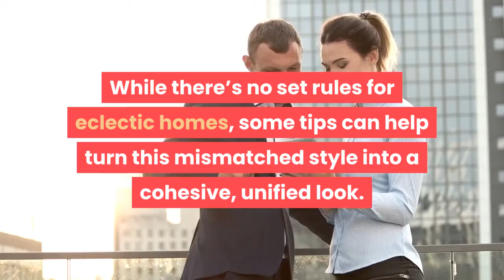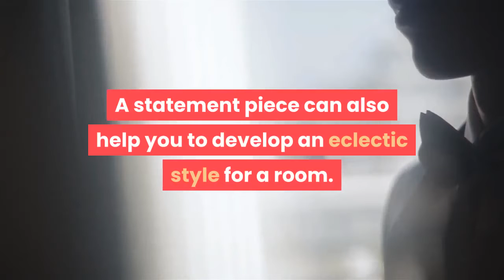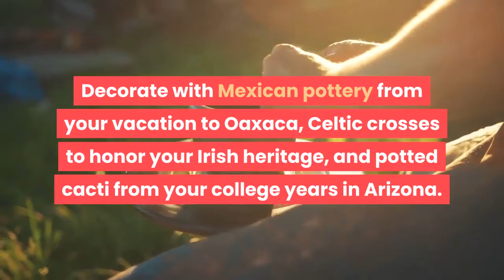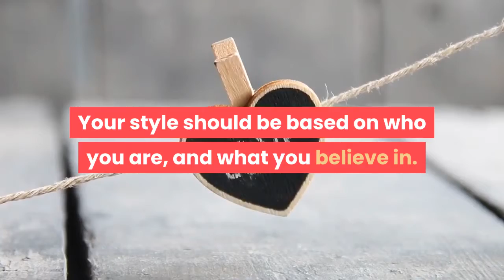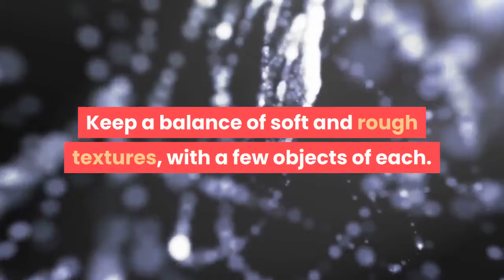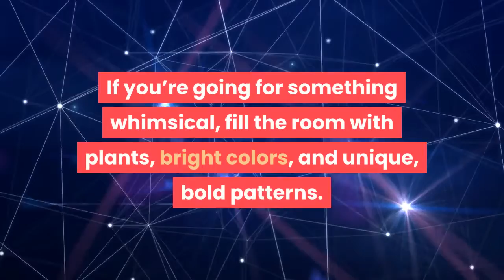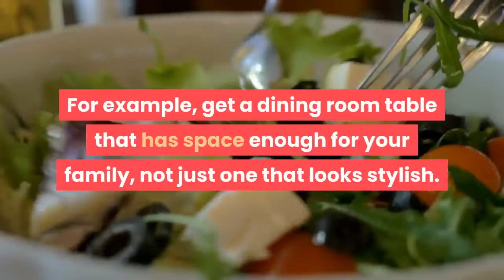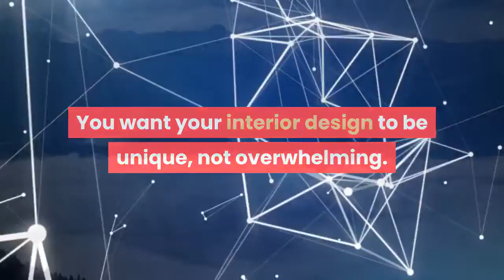how to decorate your home in eclectic style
Eclectic interior designs are perfect for anyone who wants to put a fun, creative spin on their home decor. Eclectic means combining different time periods and styles. This results in unique décor, like colonial with a bohemian flare, rural meets modern, or Neo-classic with a trendy urban spin. But it can also be tricky to pull off. While there’s no set rules for eclectic homes, some tips can help turn this mismatched style into a cohesive, unified look.

Method 1 Buying Statement Pieces.
1. Search for one-of-a-kind furniture and knicknacks. Your furniture should help bring your different styles together. Look at different time periods for ideas, like furnishing your living room with a chintz armchair and a mid-century sofa. Hand-made pieces are perfect for eclectic rooms. Go with family hand-me-downs or something you can pick up at a garage sale. This feels creative and personal, which is exactly what eclectic style is about.
2. Make a focal point out of an eye-catching decoration. Maybe it's a painting, chandelier, antique, or special piece of furniture that gets guests talking. Only use one focal point per room. Any more is too confusing and distracting.
A statement piece can also help you to develop an eclectic style for a room. Choose your piece, and then build the rest of the décor around it.
3. Show off your interests and hobbies. Eclectic style is about your personality. If you’re a photographer, make a gallery of black and white photos. Bookworms can fill their rooms with bookshelves, or even use end tables made out of books. Hunters can mount deer heads on the walls. Whatever your hobby, find a way to make it part of your design.
Keep in mind that an eclectic home should look curated and collected. Use pieces that show off your style to achieve this look!
4. Decorate with objects that reflect your history. Your home can tell your story. Decorate with Mexican pottery from your vacation to Oaxaca, Celtic crosses to honor your Irish heritage, and potted cacti from your college years in Arizona. Blend these different parts together. Use family heirlooms like your grandmother’s antique lamp mixed with pop art from your favorite movie.
Even your main style can come from your history, like rustic chic in honor of your grandparents’ farmhouse.
Avoid lots of matching items and brand new pieces. Collect a variety of new, used, and reused pieces over time to make your home look eclectic.
5. Let your style say something about your values and personality. Throw in a splash of bohemian to reflect your free spirited side. If you’re forward-thinking, go with elements of modern style. If you enjoy the simpler side of life, go with a classic, Victorian, or a colonial theme. Your style should be based on who you are, and what you believe in.
Note :
Acknowledgements